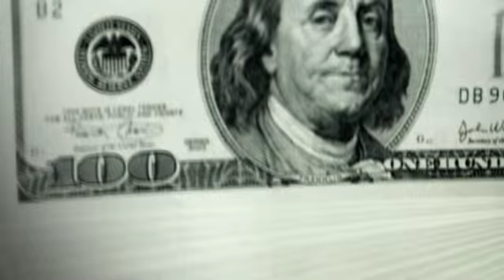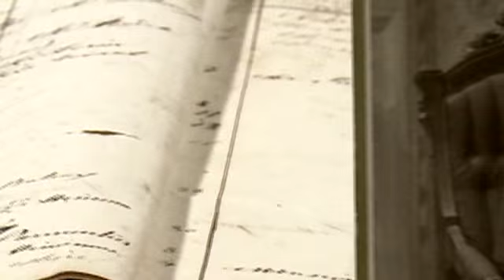Money, miracles necessary for sainthood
Drew Griffin investigates exactly what it takes to get someone canonized by the Catholic church